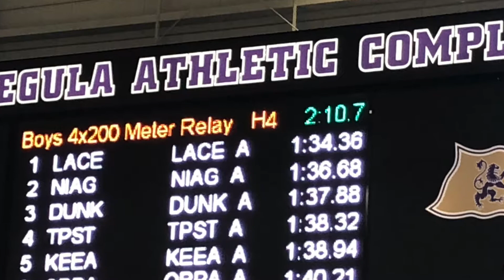Nick's Best Race of the 2019 Track Season